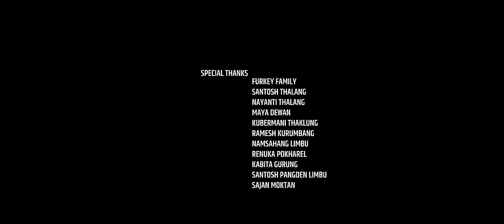Chiso chiso chha mausam | Melina Rai Ft. Rekha Limbu & Kanchan Thalang | tiktok popular song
Chiso chiso chha mausam by Melina Rai ( Female Version ) OFFICIAL VIDEO FT . Kanchan  & Rekha Limbu popular on Tiktok Full music video

Singer  : Melina Rai
LYRIC/COMPOSE : Kanchan Thalang
ARRANGER : Tekendra Yakso
MIXING : Kishor Thapa
STUDIO : A One Musician Studio
CAST : Kanchan Thalang , Rekha Limbu & Numing  Sherpa
DIRECTOR : Prakash Limbu
CHIF ASSIST. DIR : Parshuram Thalang
CAMERA / EDIT : Bibee Limbu
DRONE : Bikash Dhamal
EQUIPMENT : Dambar Rai & Team
MAKE UP & HAIR : Lashes Studio
DRESS : Yarsa wear & Red Moon Fashion Wear
spot: Village Highland Resort Ranikot
 Special Thanks : Anup Wanem

Unauthorized downloading and uploading on YouTube channel is Strictly Prohibite .